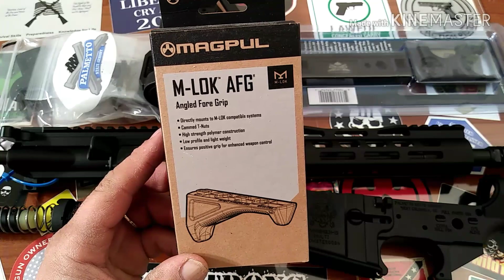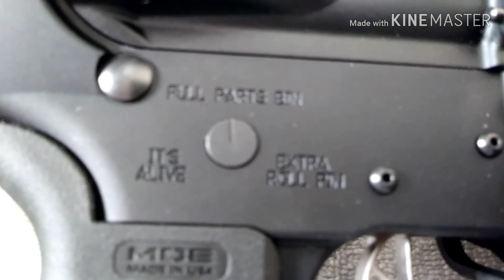PSA FREEDOM 10.5 AR15 PISTOL SBA4 5.56